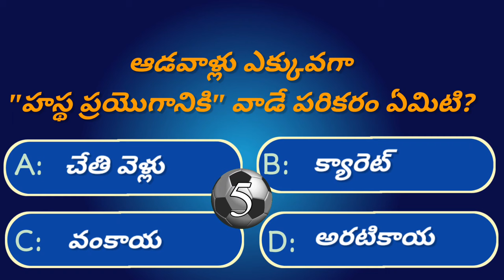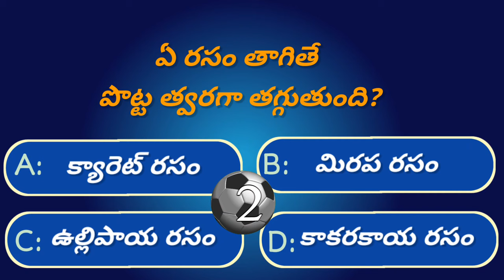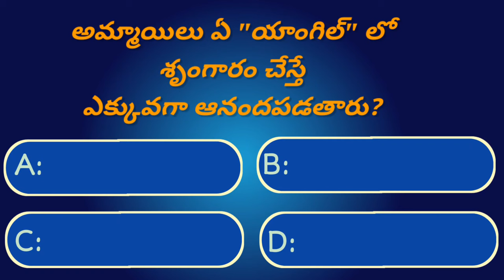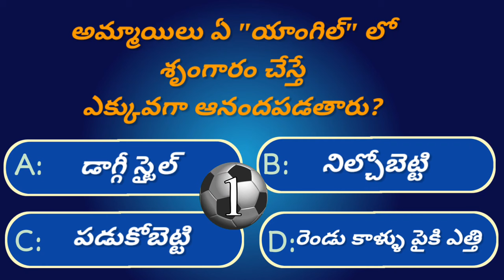Interesting Questions in Telugu|Ep-33|Crazy facts|unknownfacts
Welcome to Ep-33 of @GeneralFacts,  where we bring you another set of intriguing health-related general knowledge questions. In this episode, we dive deep into the world of health facts and share unknown information that will definitely surprise you. This video will not only expand your knowledge but also ensure you have a fun learning experience.

THANKYOU